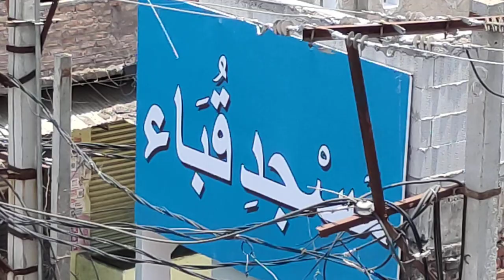rampuri sheep in Hyderabad | rampuri menda